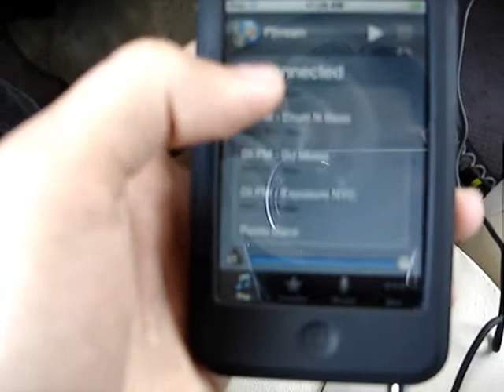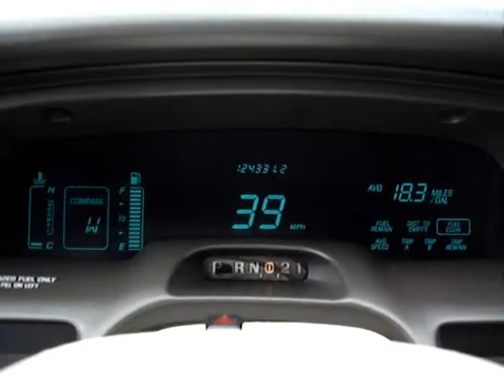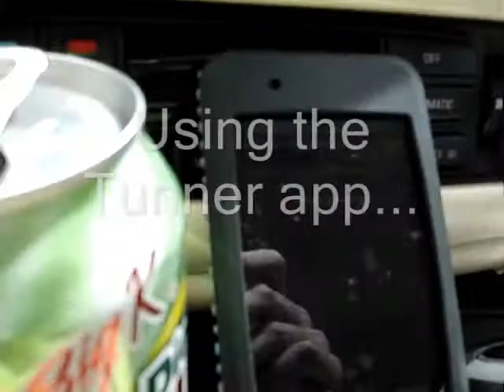iPod Touch car setup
iPod Touch with mobile internet setup in the car